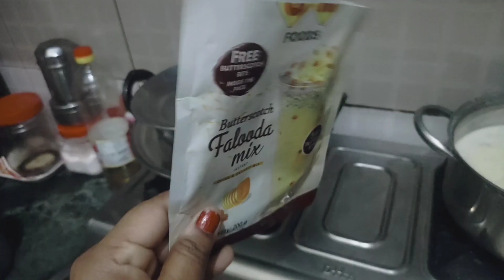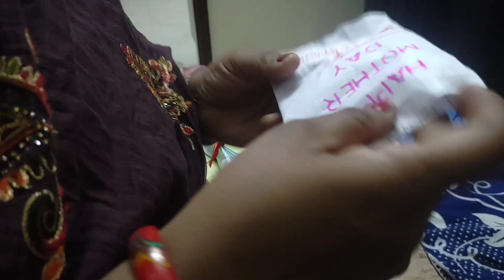# Happy Mother, s Day (माँ का प्यार) # Ghar me hi celebrate kiya